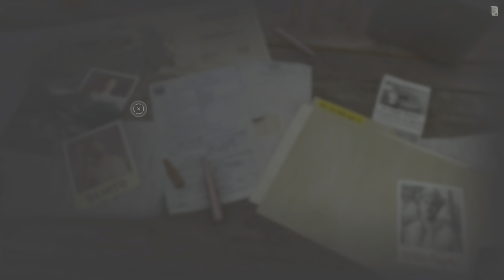Far Cry 6 Jose Castillo Eliminated D3@D, Montero family joins Libertad